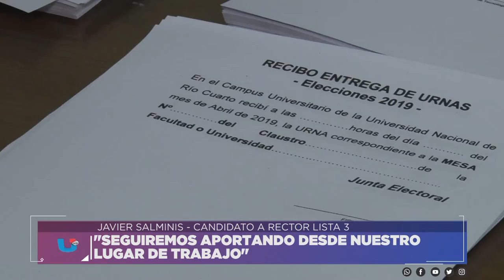JAVIER SALMINIS - CANDIDATO A RECTOR LISTA 3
"SEGUIREMOS APORTANDO DESDE NUESTRO
LUGAR DE TRABAJO"
Facebook.com/uniriotv
Twitter.com/uniriotv